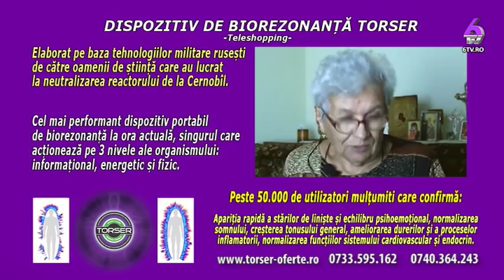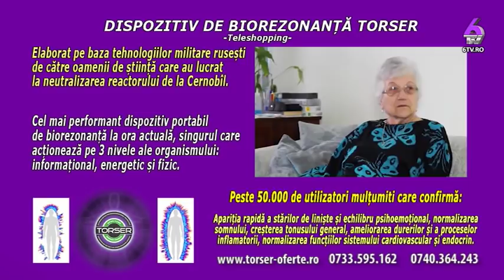ALCHIMISTUL DIN TINE 2019 06 11